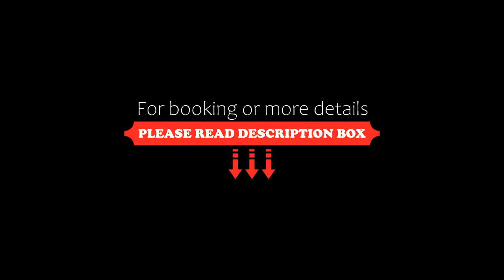BEECH Resort Fleesensee, Göhren-Lebbin, Germany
About Property:
You're eligible for a Genius discount at BEECH Resort Fleesensee! To save at this property, all you have to do is sign in.
These apartments are located in Göhren-Lebbin, a 10-minute drive from Lake Müritz. The A19 motorway is a 10-minute drive away.

BEECH Resort Fleesensee features 5 theme villages in a family resort. All apartments are fully equipped and there are 3 restaurants on site.

A free childcare is included 6 days a week f...
Property Type: Hotel
Address: Am Kalkberg 1, 17213 Göhren-Lebbin, Germany
Searching For
1. BEECH Resort Fleesensee - Göhren-Lebbin - Germany
2. BEECH Resort Fleesensee - Göhren-Lebbin - Germany Address
3. BEECH Resort Fleesensee - Göhren-Lebbin - Germany Rooms
4. BEECH Resort Fleesensee - Göhren-Lebbin - Germany Amenities
5. BEECH Resort Fleesensee - Göhren-Lebbin - Germany Offers and Deals
Audio Credit:
Track Title: Subway Dreams
Artist: Dan Henig